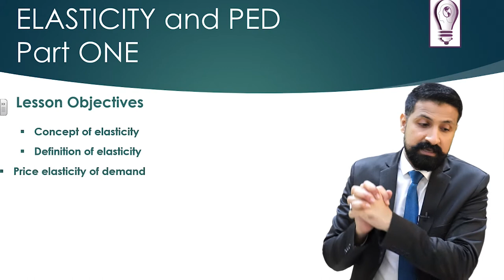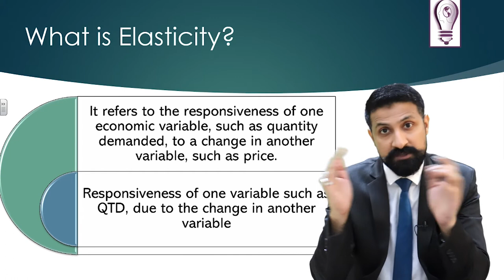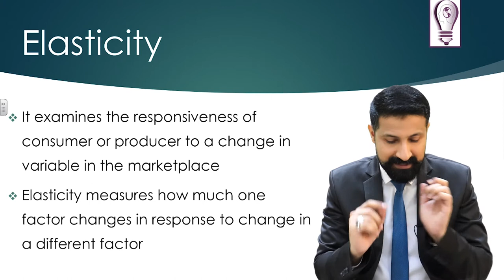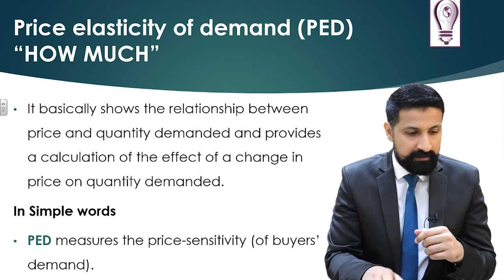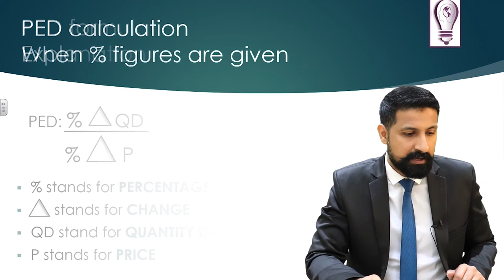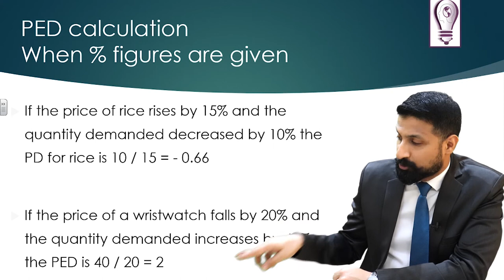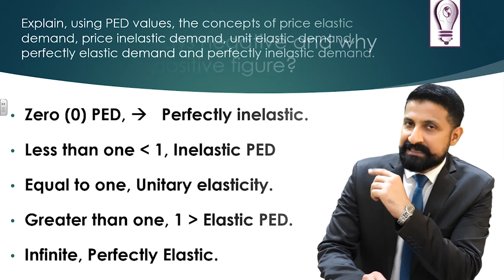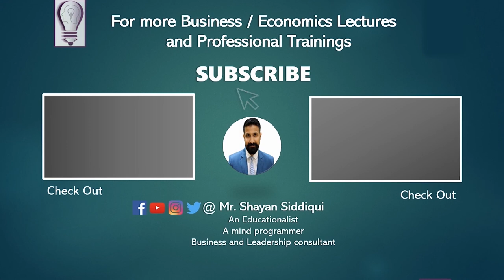ELASTICITY, Price Elasticity of Demand, How to calculate PED, URDU / HINDI Lecture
Hello Respected viewers,

This video is highly beneficial for those who are striving hard to learn “ELASTICITY OF DEMAND”
This video is about “ELASTICITY AND PRICE ELASTICITY OF DEMAND”, How to calculate a price elasticity of demand “PED”, Basic definitions of Elasticity, and exam questions when percentage change is given in question.
Lecture is in URDU / HINDI language for the students of subcontinent.

Details
Intro: 01:00
Lesson objectives: 1:44
What is Elasticity: 2:23
Elasticity: 4:20
Two major types of Elasticity: 5:55
Price sensitivity of buyer: 6:54
How to calculate price elasticity of demand: 8:12
Formula for calculating price elasticity of demand: 9:33
 Practice questions for Price elasticity of demand: 10:05
What if when PED is equal to 1, greater than 1, less than one or infinite: 12:14
Exam question: Why is PED always negative? Why is it written as positive? 13:50
Lesson wrap-up: 15:00

Main definitions are below
Question: What is Elasticity?
Elasticity refers to the responsiveness of one economic variable, such as quantity demanded, to a change in another variable, such as price.
Elasticity refers to the responsiveness of one variable such as QTD, due to the change in another variable

Question: How to calculate PED or How to measure buyer’s sensitivity?
Formula for calculating price elasticity of demand is
Percentage change in quantity demanded / percentage change in price

This video is beneficial for all students from G-9 to Masters, whether they are studying any international curriculum such as IGCSE, IB, CIE, CBSE or any local country-based curriculum such as Indian curriculum CBSE, Pakistani (Sindh & Federal board), Intermediate, B-Com, BBA, MBA, and MA.

Sir Shayan Siddiqui, an expert Business and Economics teacher, an Educationalist, and a consultant.

Who is Mr. Shayan?
Mr. Shayan is CEO of KUN-Educations
• An Educationist, a consultant, and an Entrepreneur.
• Bachelor of Education (B.Ed.)
• MBA in Marketing and Management
• Master’s in Economics
• Corporate trainer and a Business consultant
* Entrepreneurship trainer.
• Motivational Speaker and a Life coach.